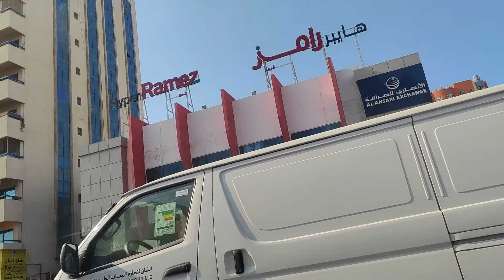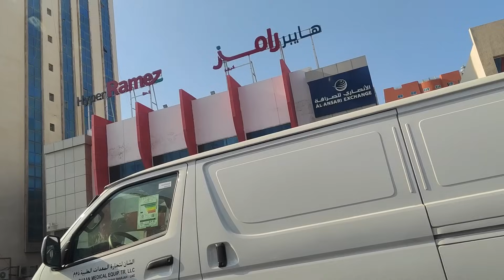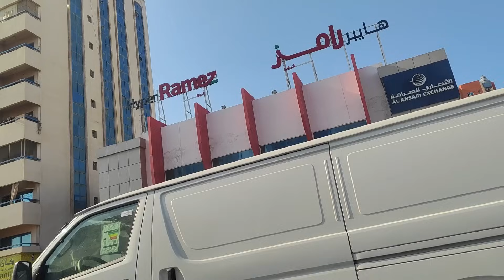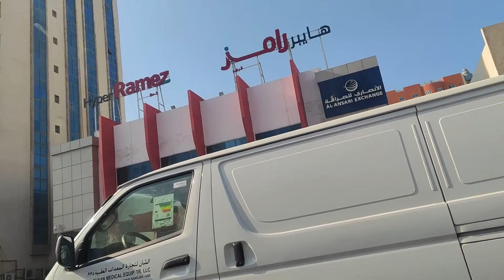ആനിയുടെ അസൂയ, അക്ഷയയുമായി രമണിവഴക്കിടുമ്പോൾ രേഷ്മ കണക്കിന് കൊടുക്കുന്നു..